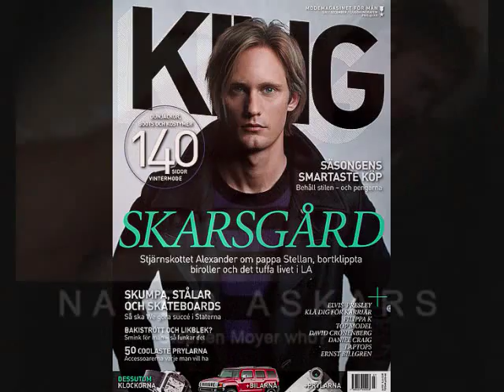Alexander Skarsgard Truly Madly Deeply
Better to watch this on HQ.I love this man.I could watch him all day. I know the song is slow and boring at times but I though, he is my fantasy so the song works for me.
I don't own the pictures and the song for this slide show.